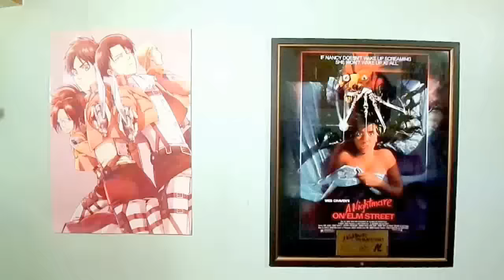OLIVER SIN PIERNAS! El verdadero final de Supercampeones...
Hola! no creo que el vídeo guste, pero quería hablar del creepypasta de Oliver sin piernas. Siento que es muy random, pero da igual :V

PD: Si alguien de mi secu me ve ¡NO ME DIGAN NADA! NADAAAAAAAAAAAA!!!